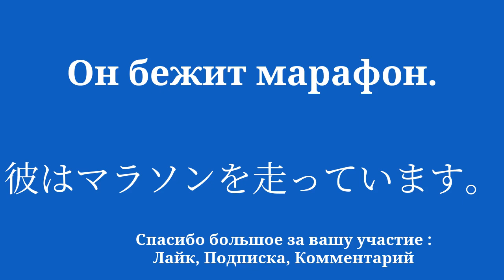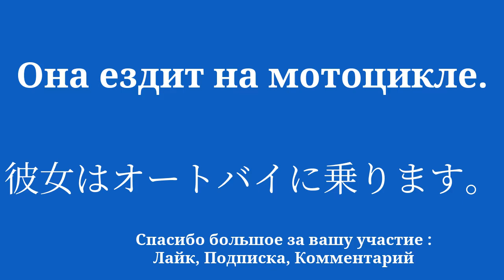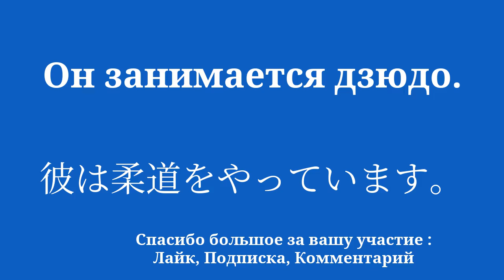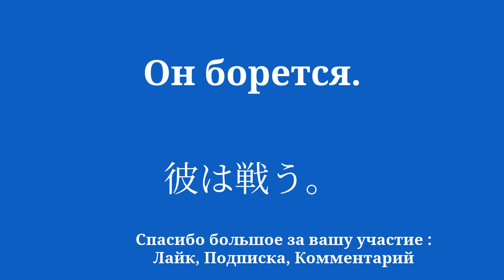Выучите простой словарный запас японского языка, чтобы его запомнить